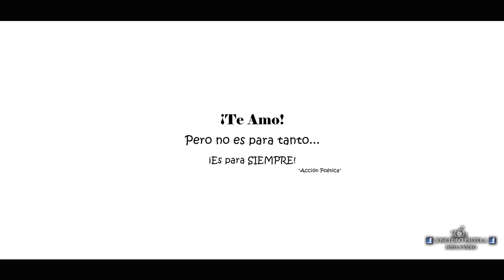Trailer Davinia Jose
Tráiler del Enlace entre Davinia y Jose. Más info en facebook: José Lobo Padilla